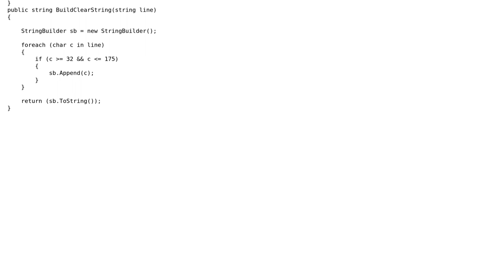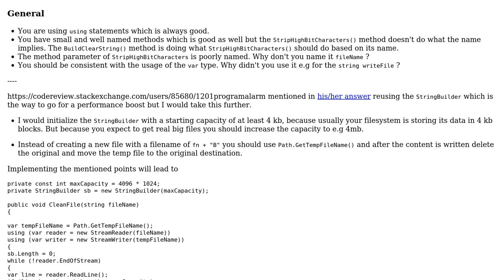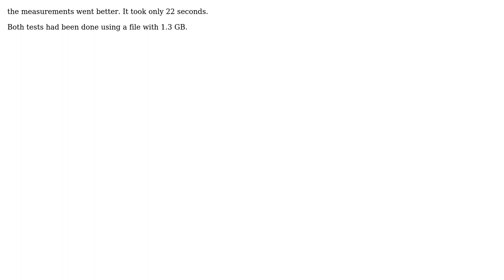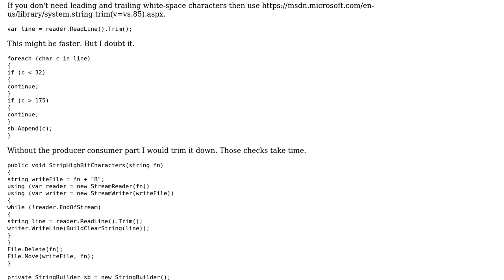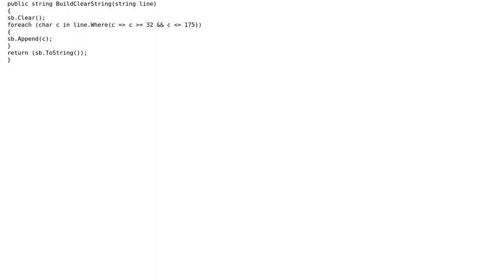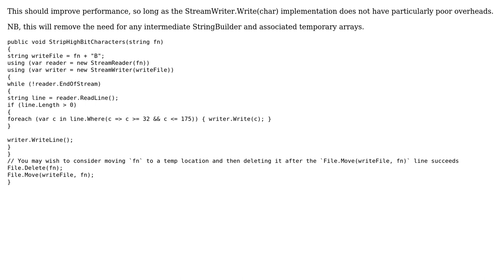Remove control and non-ASCII characters from large files (5 Solutions!!)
Remove control and non-ASCII characters from large files

With thanks & praise to God, and with thanks to the many people who have made this project possible! | Content (except music & images) licensed under CC BY-SA | Music | Images & others | With thanks to user Rich O'Kelly user paparazzo user Missy user jhilgeman user Heslacher user 200_success user 1201ProgramAlarm and the Stack Exchange Network Trademarks are property of their respective owners. You are responsible for your own actions.